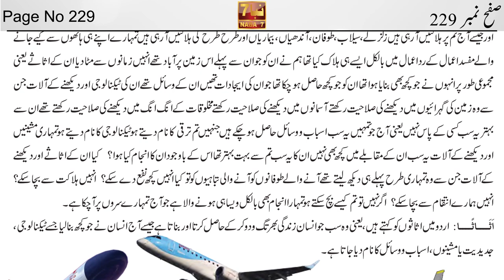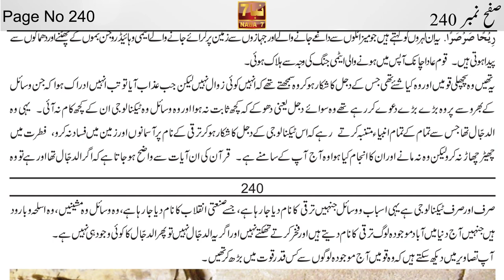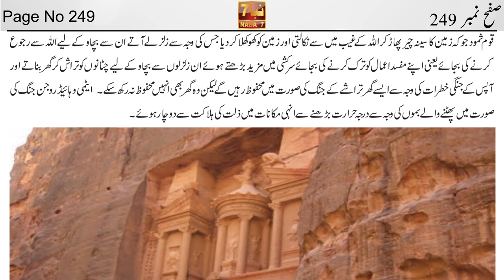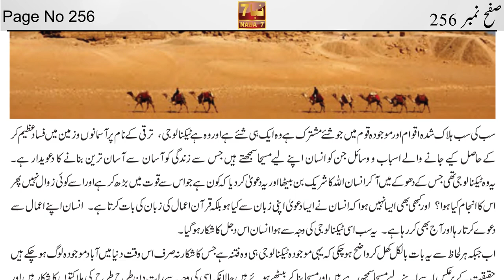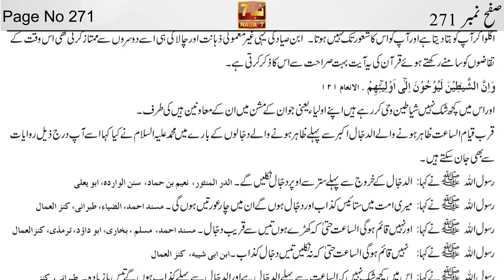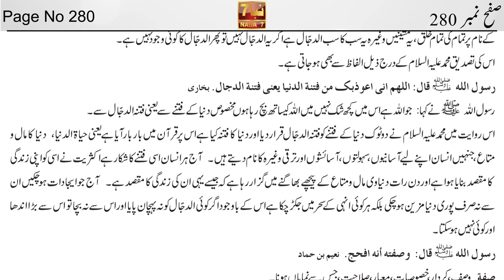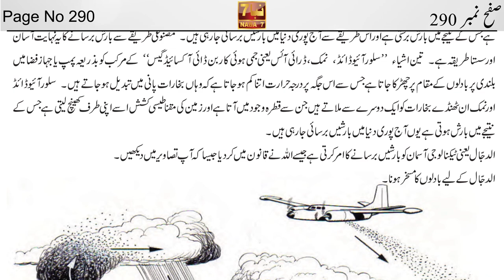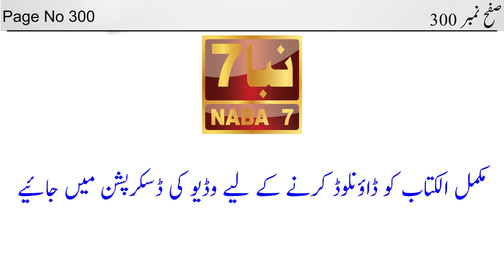Al Kitab By Ahmed Essa Part 6 (Page 220 to 300) | الکتاب احمد عیسی | NABA7 TV | Ahmed Isa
الکتاب احمد عیسیٰ رسول اللہ صلی اللہ علیہ والہ وسلم حصہ دوم صفح نمبر 220 تا 300 || Alkitab Volume#2 Page 220 to 300 By Ahmed Isa NABA7 TV

Part 7